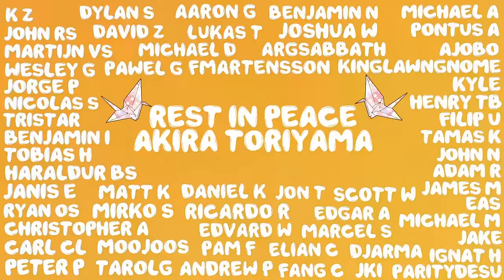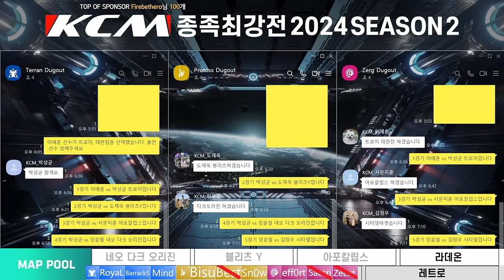KCM 2024 Season 2 Week 5 - Starcraft Broodwar